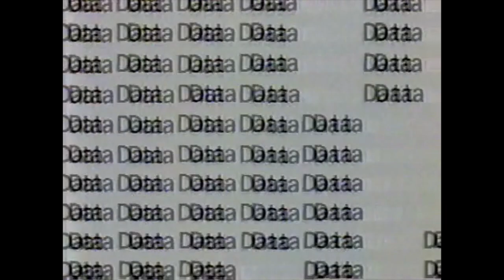GTE Commercial 1987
Aired during Super Bowl XXI Jan. 25, 1987 on CBS